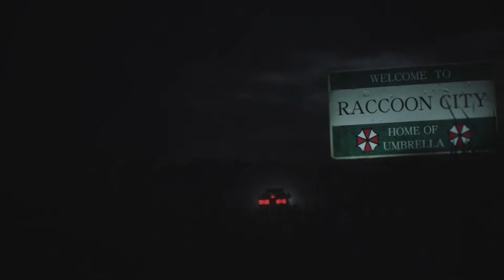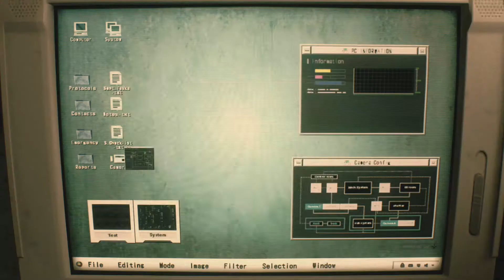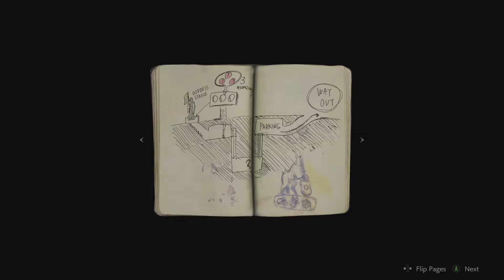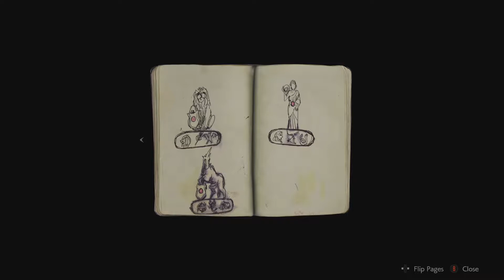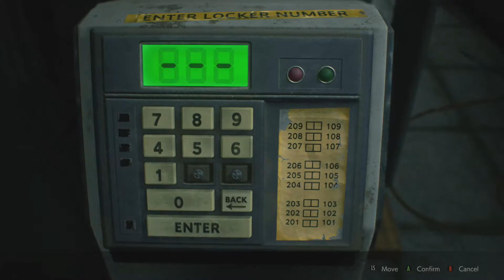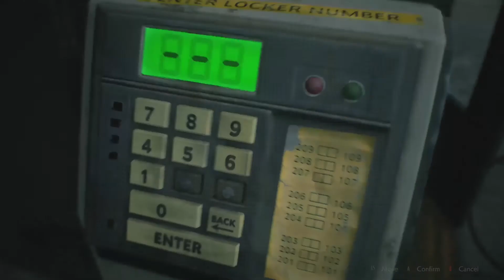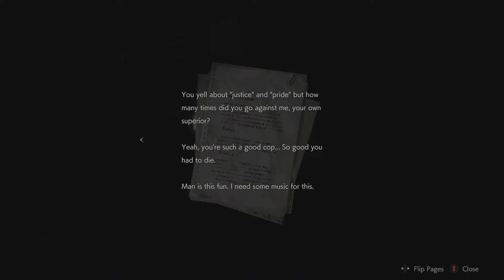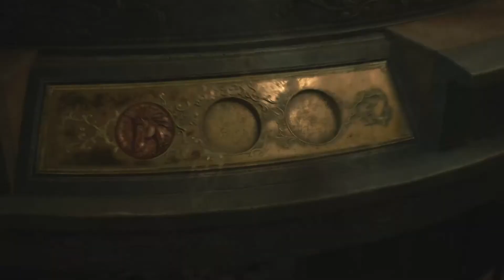Resident Evil 2 - Part 1